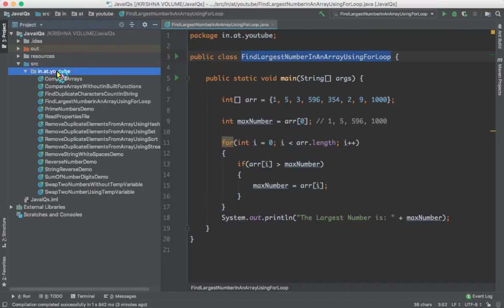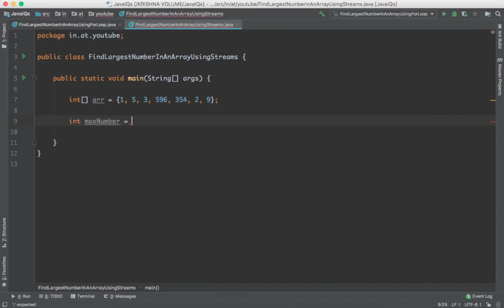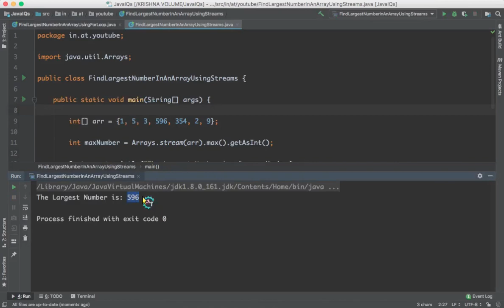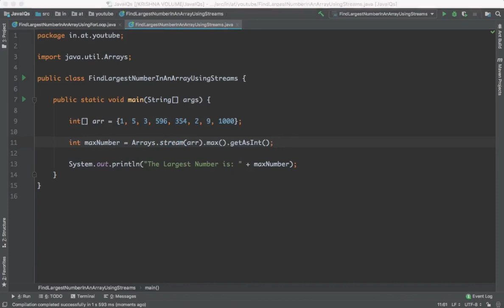17. Find Largest Number In An Array Using Streams | Java Interview Questions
Please use the following link to install the Katalon Studio:

In this video will discuss about how to find largest number in an array in java. We can achieve this multiple ways. In this video will use streams to find the largest number of maximum number in an array.